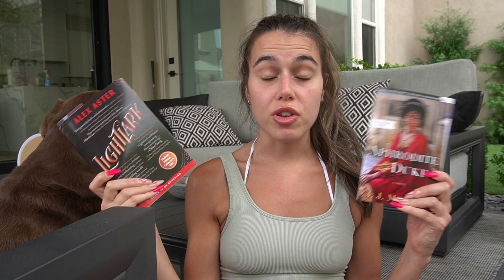I Read Lightlark, Here Are My Thoughts [READING VLOG]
Hey Everyone ❤ In this vlog i read two spicy romances and one young adult fantasy book. There is a spoiler section at the VERY end (17:14). All thoughts are my HONEST opinion.

Books Mentioned:
Blood and Vows by K Easton
In Trouble by Hannah Haze
Lightlark by Alex Aster

Other Social Medias:
♡ ᴛɪᴋᴛᴏᴋ ♡

♡ ᴀᴍᴀᴢᴏɴ ᴡʟ  ♡

Business/Review Inquires:
♡ ᴇᴍᴀɪʟ ♡